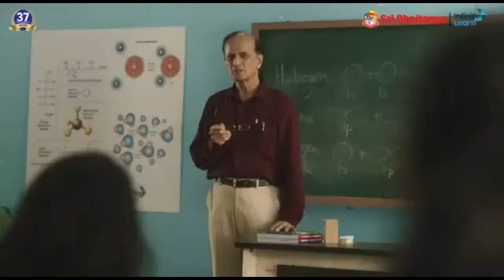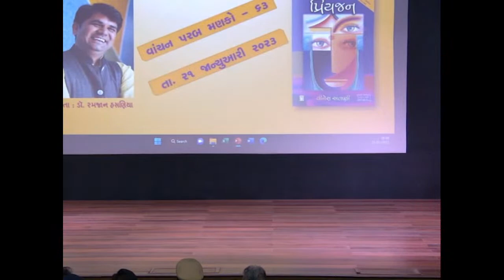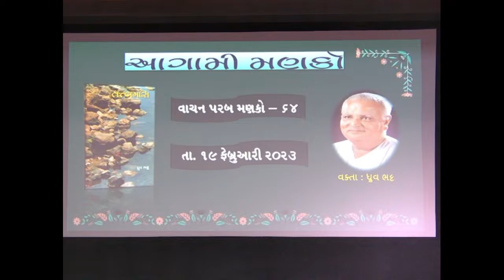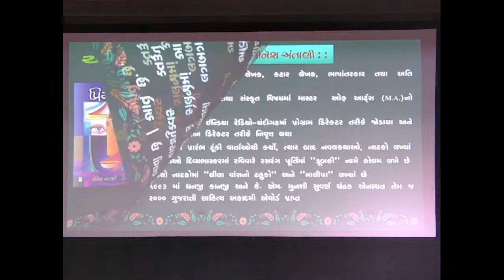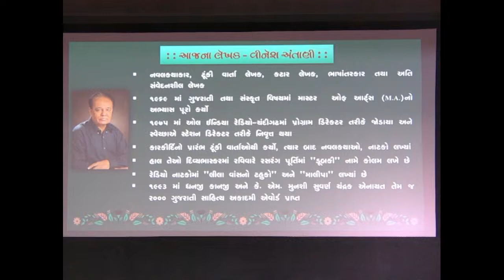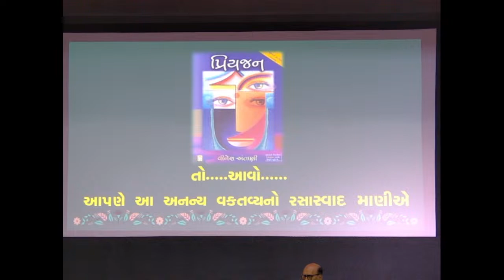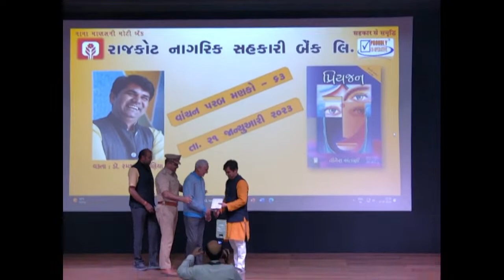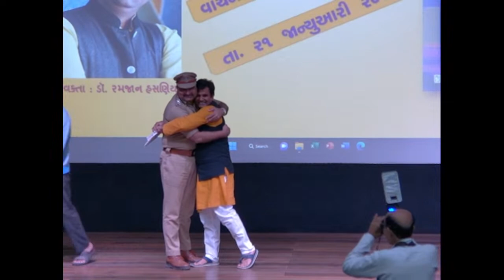RNSB Book Talk-63, Dr. Ramjan Hasaniya on book 'પ્રિયજન' by Vinesh Antani